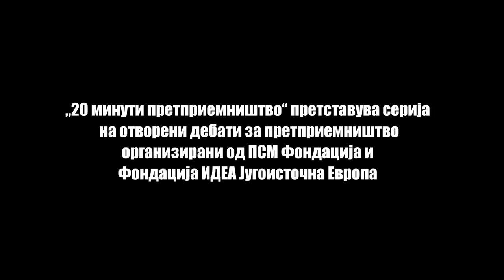Дебата: Македонија има услови за почнување на стартап бизниси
Димитар Османли, Едукативен цетар М6 VS Сашо Трајкоски, ИТЦ Групација.

„20 минути претприемништво" претставува серија на отворени дебати за претприемништво, каде во пријатна атмосфера ќе се зборува за сите аспекти на претприемништвото. Настанот е во организација на Фондацијата ИДЕА Југоисточна Европа и ПСМ Фондација.